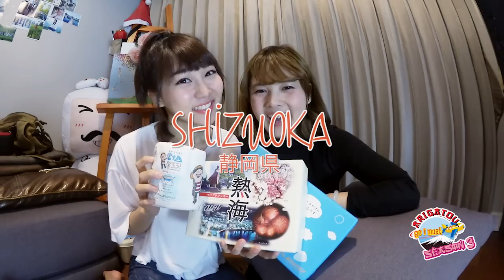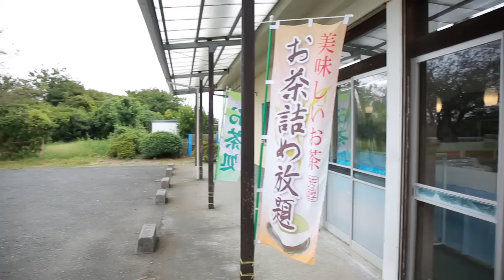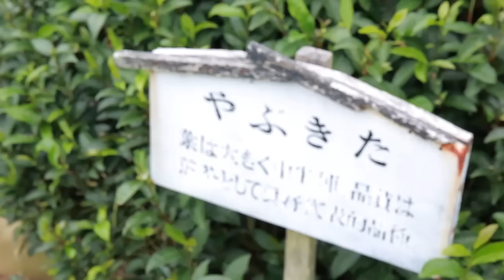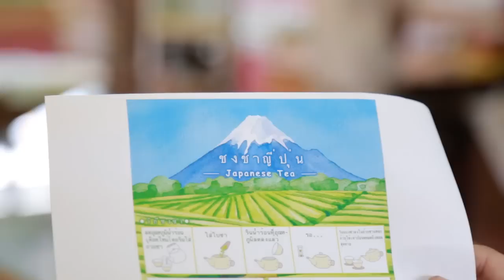ARIGATOU Go I Must Season 3 EP. 2 [ Part 2/3 ] ชิสุโอะกะ | Shizuoka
เทปรายงาน Arigatou Go I Must Season 3 | อาริกาโตะ Go I Must ซีซั่น 3 | EP.02 - 2/3 | Shizuoka

 - ศาลเจ้า Kunozan Toshogu
โบราณสำคัญของจ.Shizuoka
ที่ตั้งหลุมฝังศพ Tokukawa Ieyasu
บุคคลสำคัญของประเทศญี่ปุ่น

-มื้อเที่ยง ที่โรงแรม Nihondaira Hotel
ที่สามารถมองเห็นวิวภูเขาไฟฟูจิได้อย่างชัดเจน

- เก็บชาไร่ชาเขียว Nihondaira Ocha Kaikan
วิวดีงาม ถ่ายรูปสวย จิบชาดีต่อสุขภาพ

รายการ ท่องเที่ยวญี่ปุ่นด้วยตัวเองที่จะบอกทุกราคา ค่าใช้จ่าย
และวิธีเดินทางไปกับสาวๆหลากสไตล์
On air : ทางช่อง Now26 ทุกวันเสาร์ 15:00-15:30น.

ติดตามข้อมูลรายการเพิ่มเติมได้ที่